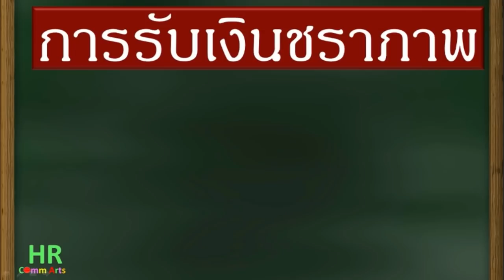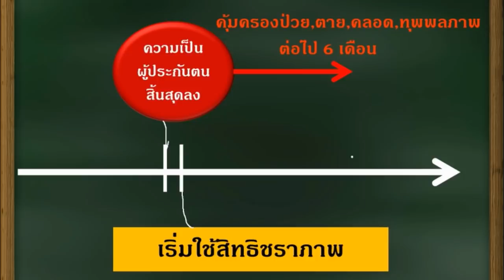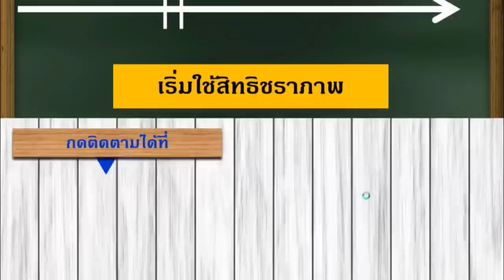การรับเงินชราภาพ ไม่ได้ทำให้เสียสิทธิประกันสังคมนะ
"การรับเงินชราภาพทำให้เสียสิทธิประกันสังคม" เป็นการกล่าวที่เกือบถูก (เกือบถูกก็แสดงว่ายังไม่ถูก หรือยังผิดอยู่นั่นเอง)
ที่ถูกต้องจะต้องกล่าวว่า "จะรับเงินชราภาพได้ก็ต่อเมื่อความเป็นผู้ประกันตนสิ้นสุดลง"
(และอายุไม่น้อยกว่า 55 ปีบริบูรณ์ด้วยนะ)
บท/บรรยาย : ศราวุธ ชัยดี